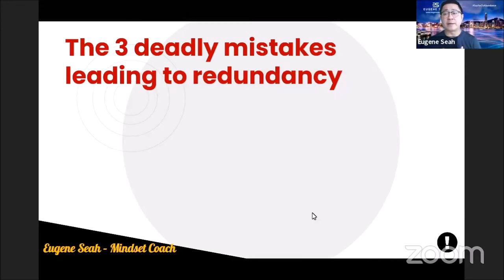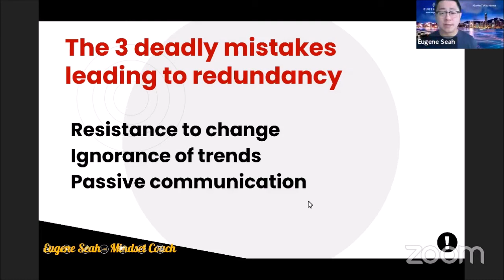AntiFragile Mindset Highlights